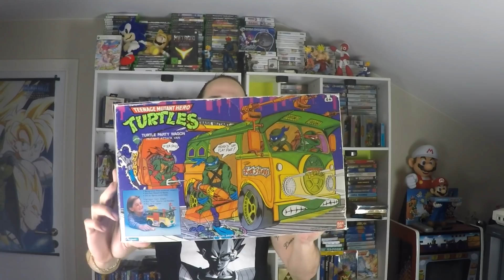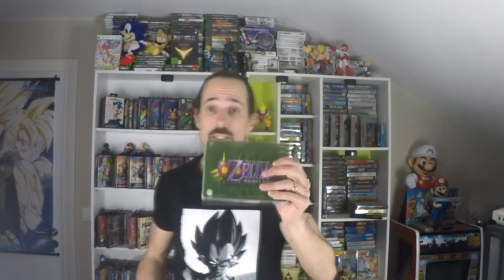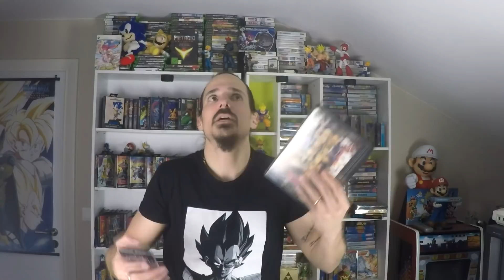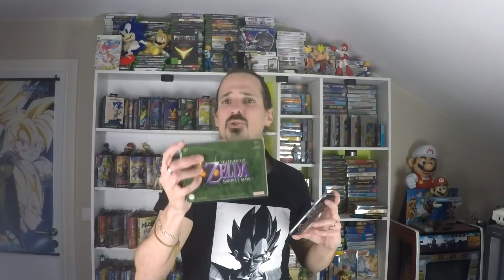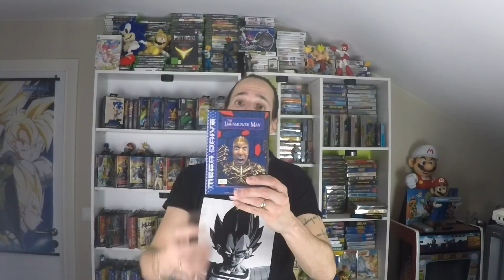FAQ - Part 5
Voici la 5ème partie des réponses aux nombreuses questions que vous m'avez posées.